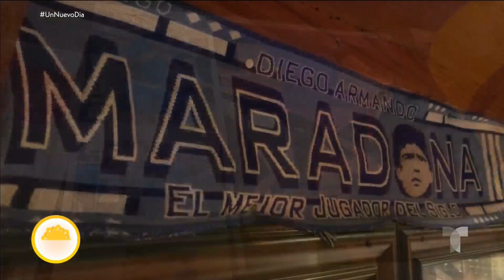Tributo a Maradona en un restaurante en Nueva York | Un Nuevo Día | Telemundo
Video oficial de Un Nuevo Día. Walter Coni fue amigo de Diego Maradona por muchos años y, tras el anuncio de su muerte, habla sobre el tributo que le rendirán desde su restaurante 'Boca Juniors' en la Gran Manzana. Además, otros fans del ídolo argentino relatan su sentir.